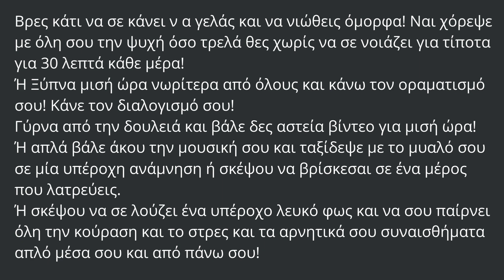Υπάρχει κάτι στην καθημερινότητά σας που σας εμποδίζει…μέρος 5#shorts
Βρες κάτι να σε κάνει ν α γελάς και να νιώθεις όμορφα! Ναι χόρεψε με όλη σου την ψυχή όσο τρελά θες χωρίς να σε νοιάζει για τίποτα για 30 λεπτά κάθε μέρα!

Γεια σας και καλώς ήρθατε στο κανάλι μου!

Δεν είμαι ειδικός και δεν προσποιούμαι ότι είμαι. Σε όλα τα βίντεό μου θα μοιραστώ μαζί σας μέρη από τη δική μου εμπειρία σε διάφορα θέματα.
Πράγματα που ήθελα να μου έχουν κάνει άλλοι, αλλά δεν τα έκαναν ποτέ και από λάθη που έχω κάνει, ώστε να ξεπεράσεις μερικές από τις δύσκολες στιγμές σου πιο γρήγορα από μένα.
Ελπίζω ότι τουλάχιστον ένας από εσάς θα βρει χρήσιμα μερικά από αυτά τα βίντεο.
Οι συμβουλές που μοιράζομαι μαζί σας είναι πολύ πολύ μικρά κομμάτια από το βιβλίο μου.

Εάν θέλετε ένα μέρος όπου μπορείτε να μοιραστείτε τις εμπειρίες σας και να βοηθήσετε άλλους ή να δείτε αν κάποιος μπορεί να σας βοηθήσει να δείτε με πιο θετικό τρόπο τις ανησυχίες σας, μη διστάσετε να συνδεθείτε μαζί μου στο Facebook και την ιστοσελίδα μου ή σε οποιοδήποτε άλλο κοινωνικό μου δίκτυο.

Αν θέλετε να συνεργαστείτε μαζί μου, ας μιλήσουμε και θα δούμε!

Πάντα να σχολιάζετε με ευγενικό τρόπο χωρίς να χρειάζεται να είστε αγενείς ή να βγάζετε μίσος, έχουμε αρκετά από αυτά στην καθημερινή μας ζωή, δεν νομίζετε;!
Είμαι νέα στο μοντάζ, ακόμα μαθαίνω, γι' αυτό να είστε υπομονετικοί μαζί μου και με τα απλά βίντεό μου.

Ευχαριστώ που με παρακολουθήσατε!